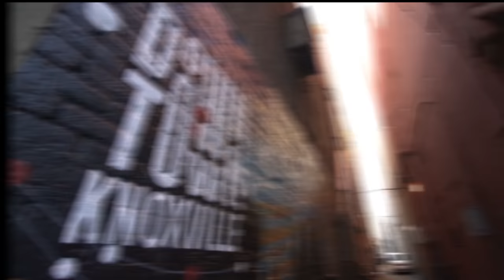Wheels & Deals- 35+ Car Nest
In the car world, you gotta be ready to hop on the road at any minute! That's exactly what we did when we got a lead on a 35+ car collection in Knoxville, TN.  With most of them not seeing the light of day in 40 years, which one do you have your eyes on?